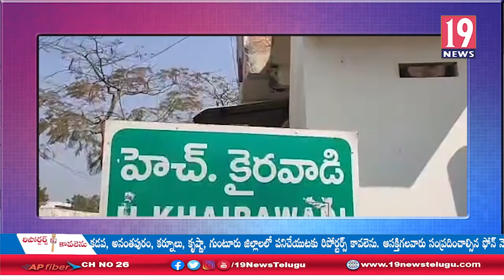హెచ్ కైరవడి ఎంపీటీసీ వైసీపీ అభ్యర్థులను ప్రకటించిన ఎమ్మెల్యే ఎర్ర కోట చెన్నకేశవరెడ్డి -కర్నూలు